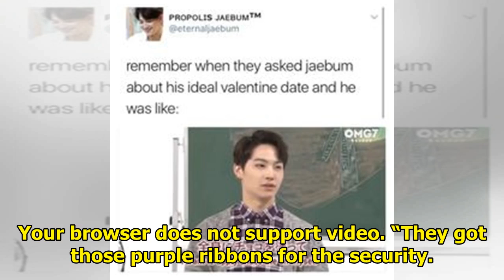Aghases Started A Ribbon Project For GOT7 And Some ARMYs Are Outraged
When GOT7 arrived in Canada recently, Aghases greeted them by creating a safe perimeter of green rib...